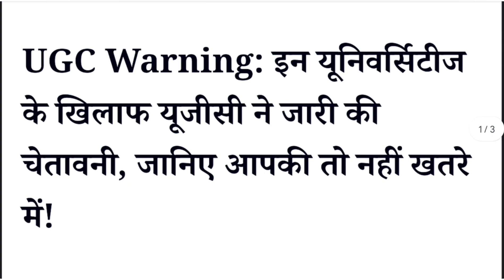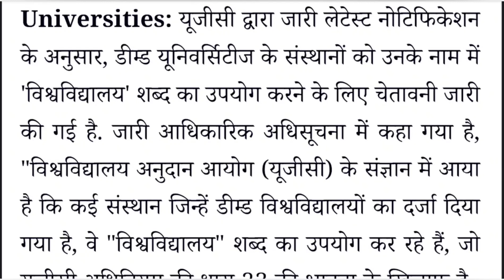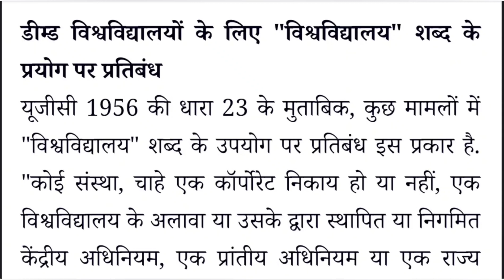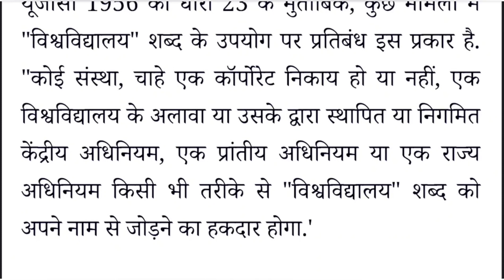UGC ने दी WARNING इन सभी UNIVERSITY को जरूर देखे क्यों ??